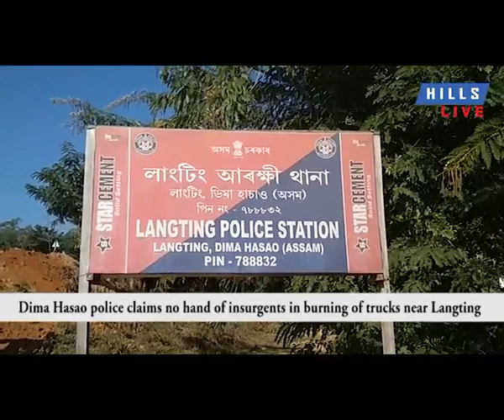Today's News Bulletin